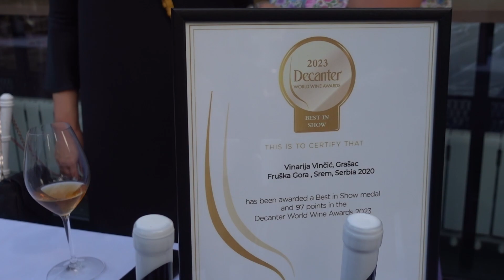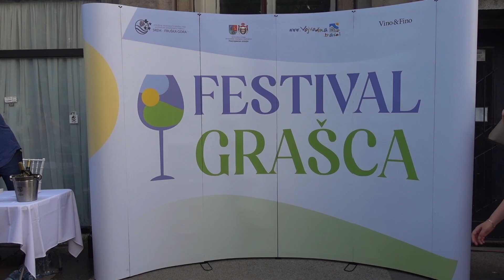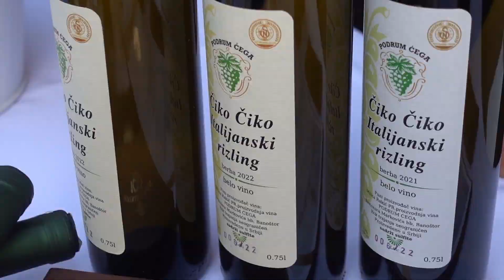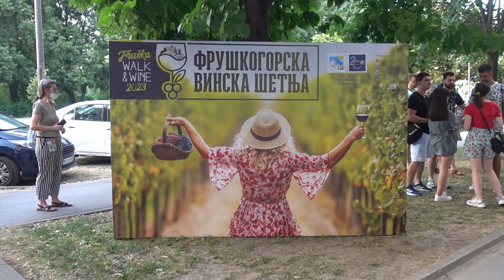Održan Drugi festival Grašca, Novi Sad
Ispred Info centra Turističke organizacije Vojvodine, na Bulevaru Mihajla Pupina 18, juče je, od 18 do 23 časa, održan Festival Grašca.
Ovu vrstu belog vina, koje se poodavno počelo proizvoditi na ovim područjima,  degustirali su Novosađani i nihovi gosti, posetioci EXIT-a...
Ovaj jedinstveni festival u regionu  organizovalo je Udruženje proizvođača grožđa i vina sa oznakom geografskog porekla Srem - Fruška gora.